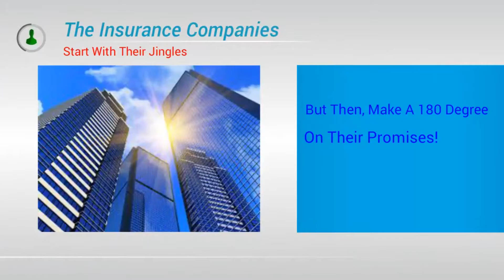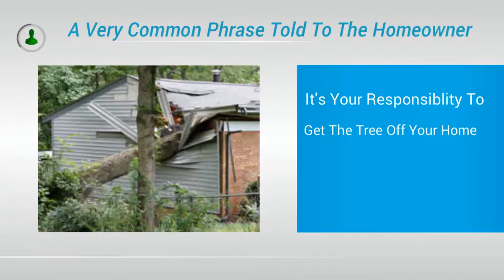Things The Insurance Company Tells You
Phrases from the insurance companies that don't leave you with a warm feeling.
Steve Wolbach Your Friendly public Adjuster